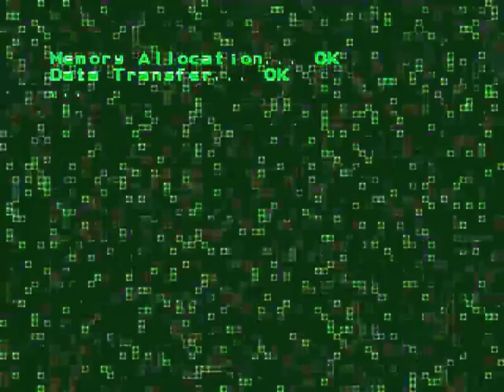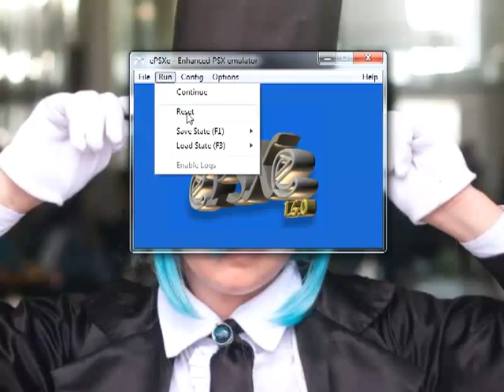Conozcamos a: Ace Combat 2 Playstation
donacion :3

Canal del Banger

Bueno, un juego del cual mucha gente no conoce, muy bueno para los amantes de las guitarras electricas, impresionante soundtrack y es un juego viejo, denle una oportunidad